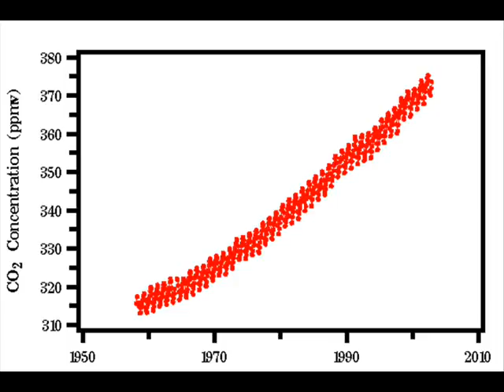World Of Warcraft-Chemestry Project-Global Warming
Not one of our funny movies. this is a project that i did for chemestry about global warming. its done on World Of Warcraft Though